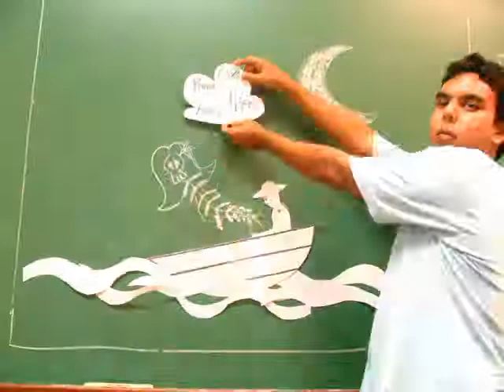Encontro com a sereia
\\ Quadro negro animado. Técnica básica de stop motion envolvendo desenhos no quadro negro e recortes de papel. Cor, sem áudio.

Desenvolvido pelos alunos do curso de Ilustração e Animação digital da UVA (RJ), para a disciplina Princípios e Desenho para Animação.

Um filme de Alexandre Oliveira, Bárbara Carvalho, Federico Estevão e Francisco Brito. Orientação prof. Daniel Pinna.